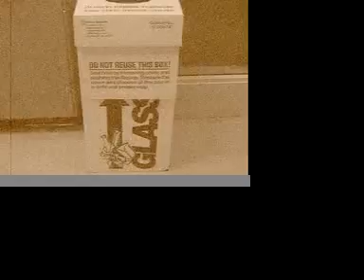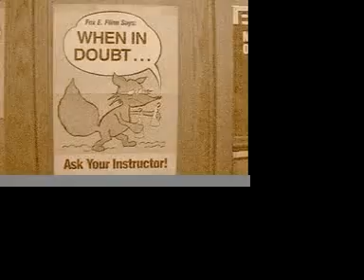Chemistry Lab Safety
Did this for extra credit for chemistry class, turned out to be quite an interesting endeavor.